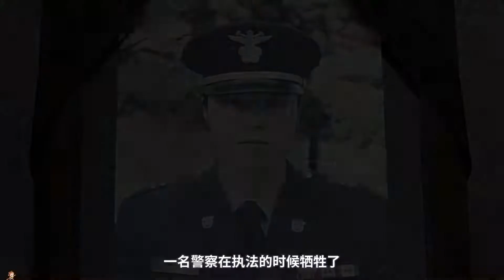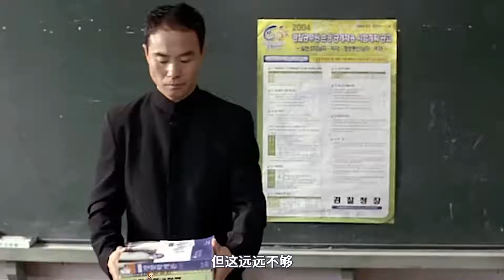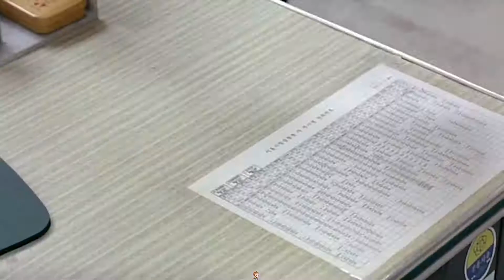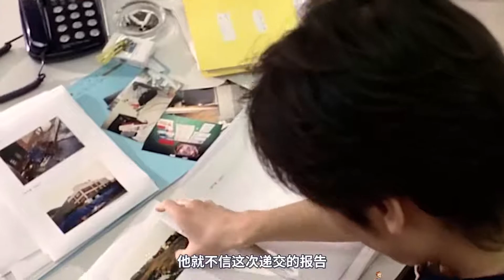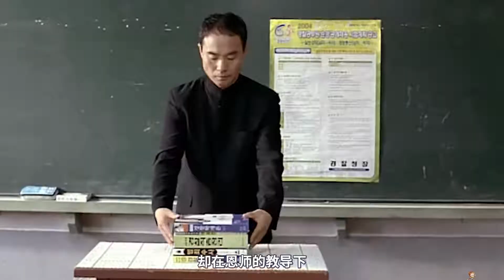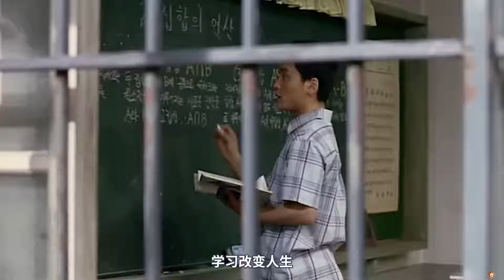黑帮老大把小弟埋土里，只为逼他读书考警察结果反被团灭，喜剧片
和弟弟相依为命的具东赫，被送进学校后对学习也没有太大热情，之后被黑社会老大收留，成了一名强力警员。在警局工作，为黑社会卧底，他又再次经历了黑幕重重的人生……